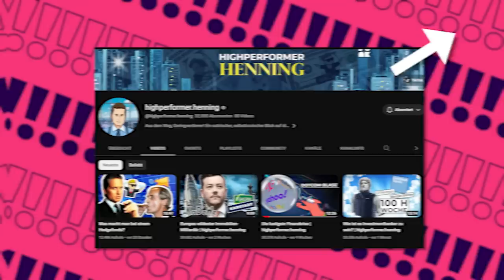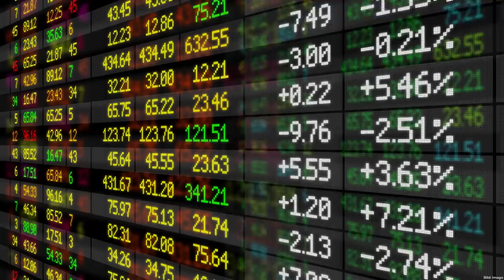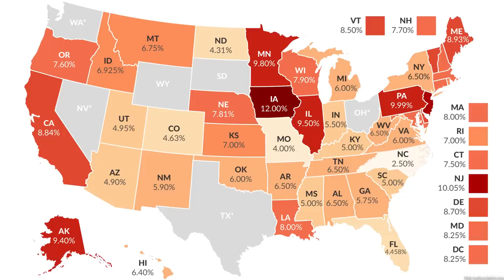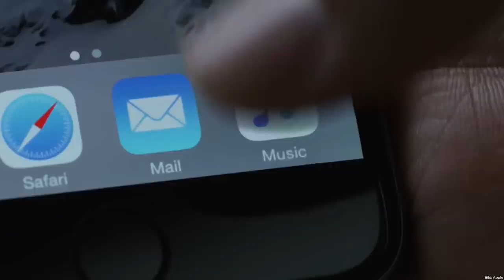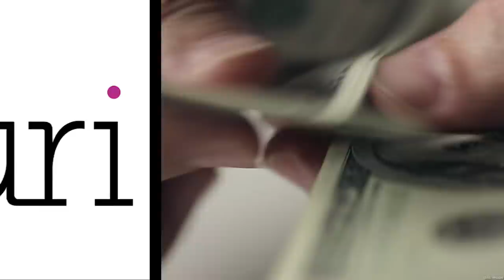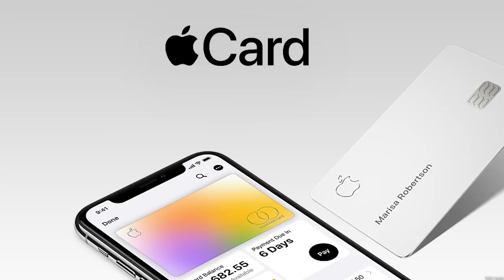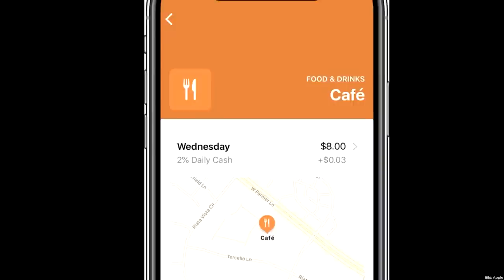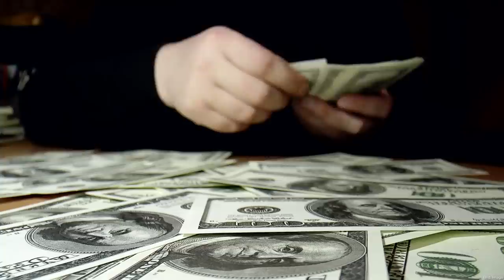Wie Apple zu deiner Bank werden will | highperformer.henning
Ist Apple in Wirklichkeit kein Tech-Konzern, sondern ein Hedgefonds der nebenbei Handys verkauft? Iphones, Ipads, Earpods und Macbooks verkauft Apple immer noch und auch Software wie die icloud. Aber Apple hat noch eine kleine Zusatzeinkommensquelle, die von Brancheninsidern mit den Praktiken eines Hedgefonds verglichen wird.

Der Konzern hat 100% an einer Tochterfirma, die bei uns niemand kennt: Braeburn Capital, die
Firma verwaltet Geld für Apples Tagesgeschäft in Höhe von mehreren hundert Milliarden Dollar. Und Apple gibt dabei keinerlei Einblicke in die Beteiligung von Braeburn Capital. Der Konzern investiert also auch die Gelder „gewöhnlicher“ Investoren wie ein Investmentfonds, allerdings ohne den Anlegern von Geschäftspraktiken mitzuteilen. Insider vermuten, dass die Tochterfirma auch das Barvermögen von Apple vor dem Finanzamt in Kalifornien verstecken soll.

Apple macht sich zu neuen Geschäftsfeldern auf, denn teilweise war der Konzern bis zu zwei Drittel nur vom Geschäft mit dem iPhone abhängig. Das hat Apple erkannt und immer Dienstleistungen angeboten wie Apple Pay, Apples Musik und Apple TV+.

Und dazu kamen dann noch ein paar Übernahmen wie die von Beats Electronics, mit dem Apple sein Audio-Hardware-Angebot erweitern konnte. Aber auch kleinere Akquisitionen haben Apple massiv weitergebracht wie die Übernahme von Turi (einem KI- und maschinelles Lernen-Startup) um Siri zu verbessern oder dem dänischen Computer-Vision-Startups Spektral, das die AR-Funktionen verbessert hat.

Die Bankenwelt hat Apple mit einem Sparkonto und einer Kreditkarte erobert, die aus einer Kooperation mit Goldman Sachs entstanden sind – ganz ohne Banklizenz. So festigt Apple die Kontrolle über das finanzielle Leben der Kunden und schafft noch mehr Abhängigkeit vom Apple-Ökosystem und verdient an jeder Transaktion in der Wirtschaft mit. Und natürlich sind die Nutzerdaten goldwert, denn durch Transaktionen, Einkäufe und die Verwaltung ihrer Finanzen über Apples Dienste gewinnt das Unternehmen richtig krasse Einblicke und kann seine Produkte, Dienstleistungen und Marketingstrategien, perfekt an die Bedürfnisse der Nutzer anpassen.

Doch der Feind eines jeden Kapitalisten macht auch nicht vor Apple halt, die Regulatorik. Regulierungsbehörden wie beobachten Apple immer genauer fordern strengere Datenschutzbestimmungen, verstärkte Überwachung von Finanztransaktionen und die Durchsetzung fairer Wettbewerbsregeln. Fest steht, Apple wird mächtiger - und es ist nicht so einfach mächtige Unternehmen zu regulieren, wie man denkt.

00:00 – 00:19 Wird Apple zum Hedgefonds?
00:20 – 02:43 Apple und Braeburn Capital
02:44 – 04:21 Apple Pay, Apple Music, Apple tv+, Apple icloud
04:22 – 05:17 Apple Übernahmen: Beats Electronic, turi, Spectral
05:18 – 06:16 Apple und Goldman Sachs
06:17 – 07:18 Apples Macht durch Nutzerdaten
07:19 – 08:01 Die Regulierungsbehörden

Wir gehören auch zu funk! Schaut da mal rein